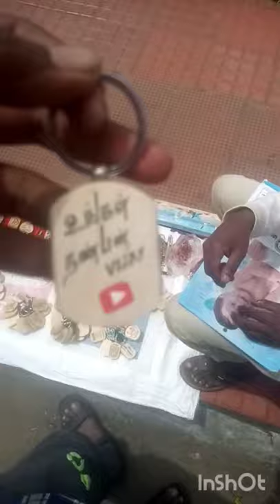Keychain Tamil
HOW TO MAKE LETERS AND DRAWING IN KEY CHAIN TAMIL

Insta id
VijayVijay2728